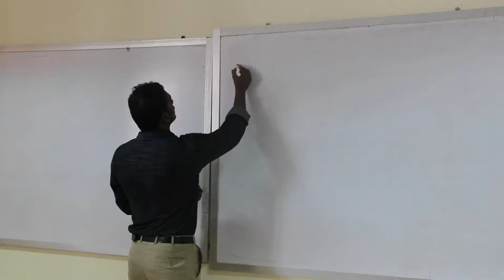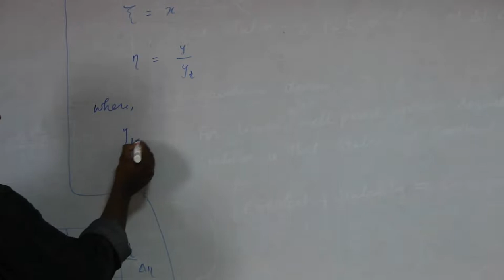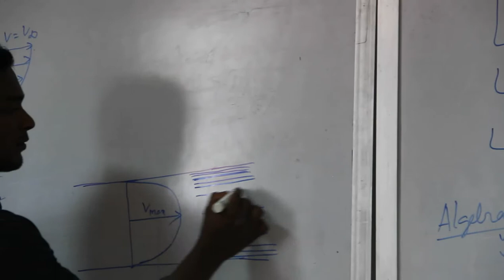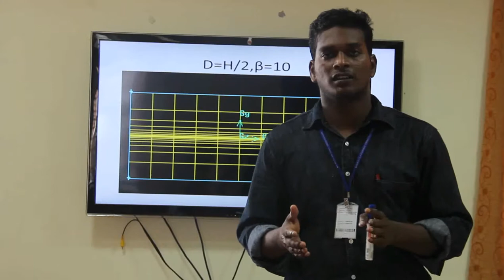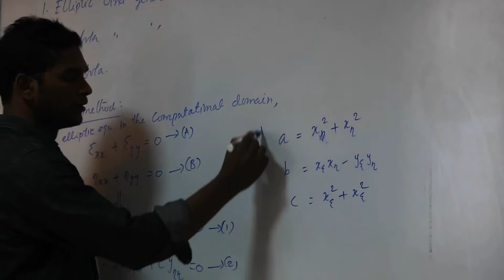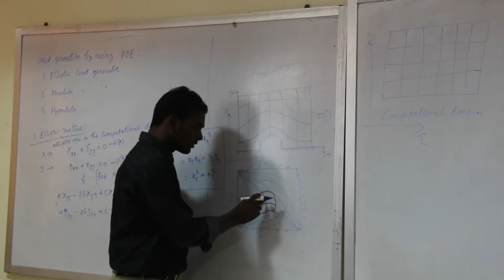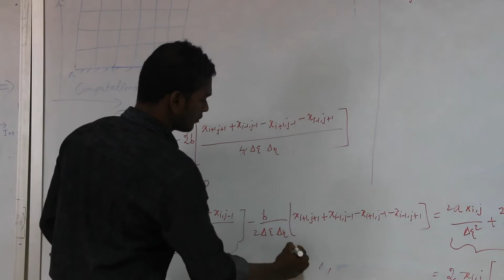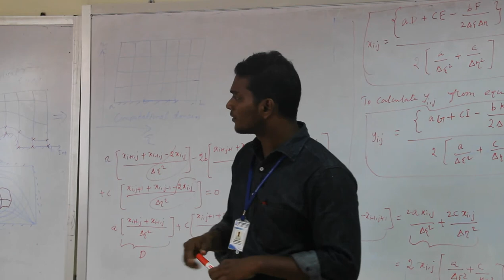LECT 25,GRID GENERATION 3